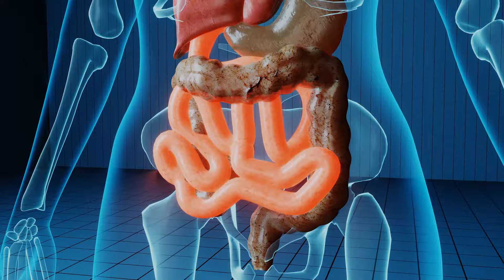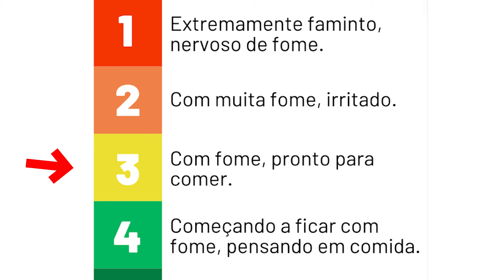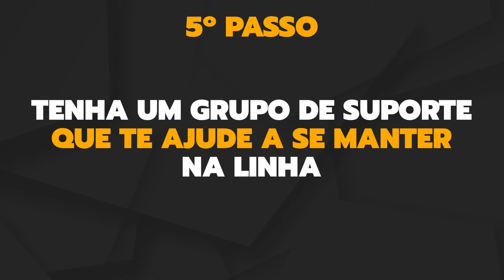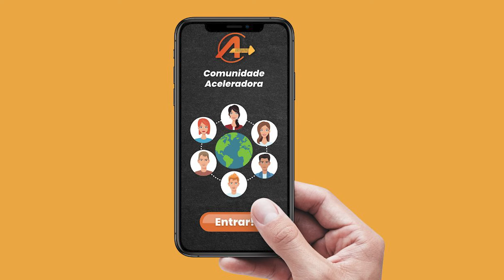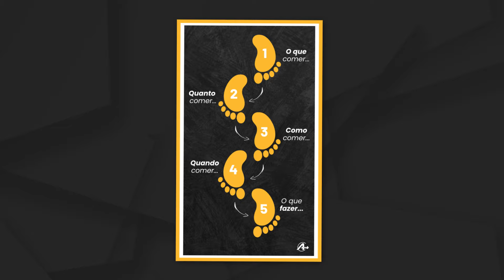O Que Eu Mesmo Faria Pra ELIMINAR +10kg (5 Passos)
Se eu mesmo estivesse acima do peso e precisasse perder uns 10kg ou mais de forma natural e acelerada, eu seguiria estes 5 passos que vou te contar a partir de agora, começando com primeiro que seja talvez o mais difícil pra muita gente, porém, de grande impacto…

💪 XFORTE: Meu programa completo de exercícios físico em casa para esculpir o corpo naturalmente, do total iniciante ao avançado, para homens e mulheres.

🔥 Vamos ACELERAR Seu Emagrecimento Juntos?

Para o passo-a-passo completo para REATIVAR o metabolismo, DESBLOQUEAR a queima natural de gordura e ACELERAR o emagrecimento com risco zero e garantia dupla, veja o ACELERADOR Emagrecer De Vez

Este é o método metabólico de emagrecimento que eu criei do zero depois de 15 anos de pesquisa e tentativas e erros em mim mesmo. Pegue as listas de alimentos, exemplos de cardápios, receitas fáceis e práticas, fotos das minhas próprias refeições como exemplo, áudios motivacionais diários, listas de compras, etc., tudo prontinho para você simplesmente seguir e colher os resultados.

Ele já mudou a vida de milhares de pessoas e agora pode ser a sua vez :)